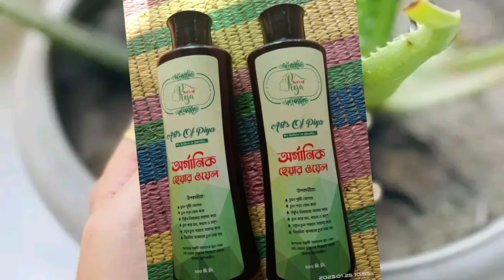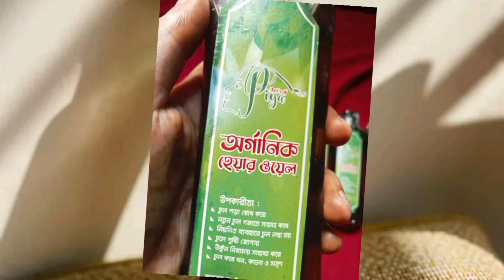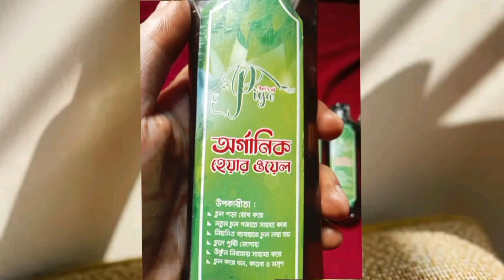Art's of piya হেয়ার অয়েল কেনার আগে রিভিউ দেখে নিন।। Art's of piya Hair oil honest review..